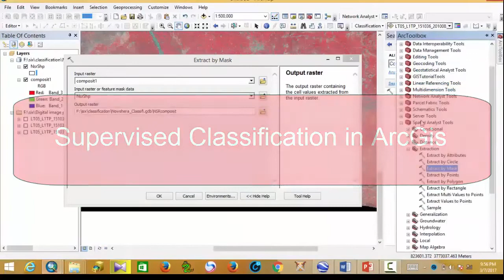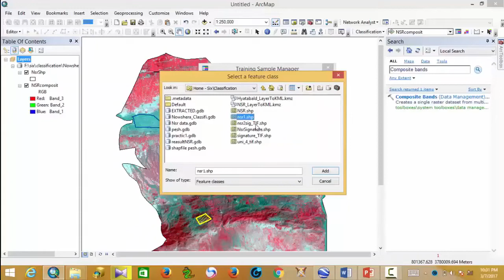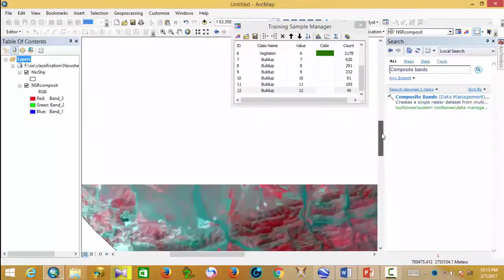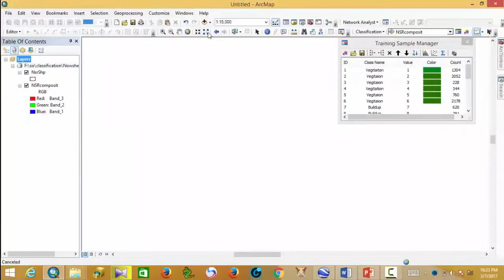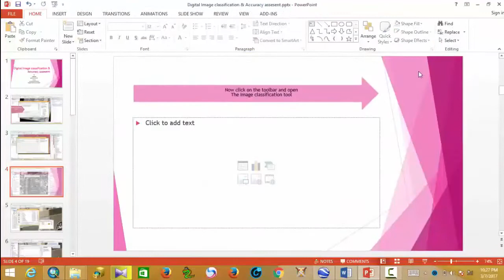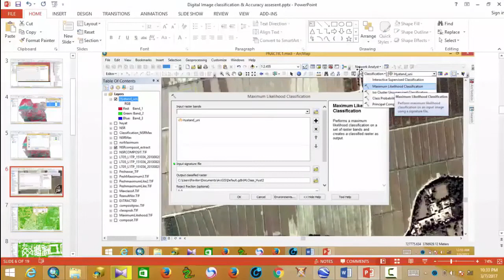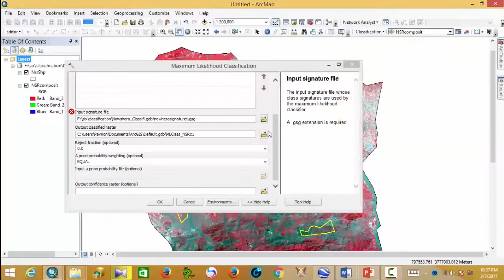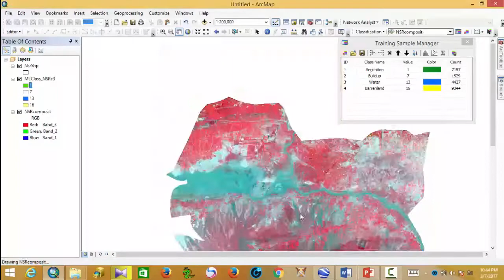Full supervised Land Cover Classification by using arc map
How to do full supervised Land Cover Classification by using arc map